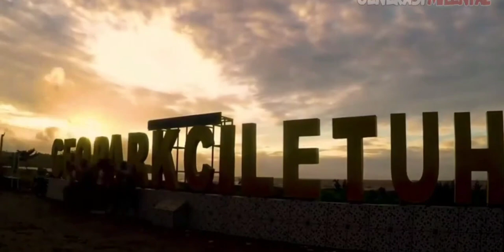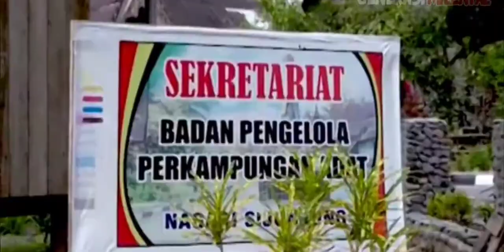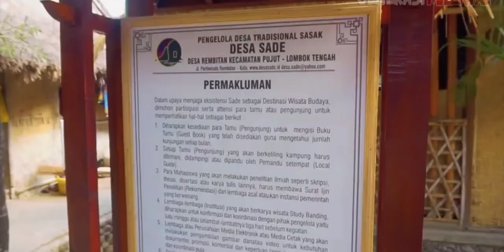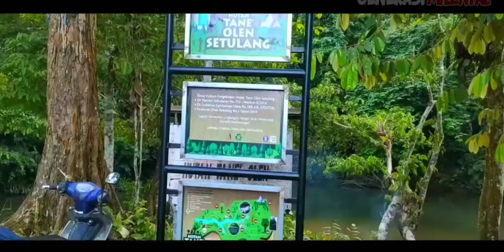MENGENAL BUDAYA NUSANTARA/ 10 DESA ADAT DI NUSANTARA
@petanicerdas mengenal budaya nusantara/ 10 desa adat di nusantara  yang masih memegang teguh tradisi leluhurnya. 10 desa adat yang tersebar di nusantara memiliki tradisi yang berbeda beda murupakan ciri khas dan kearifan masing masing.
budaya nusantara sangat unik dan langka  merupakan daya tarik  wisatawan untuk berkunjung.

Untuk  para wisatawan silahkan kunjungi dan buktikan ke unikan ,ciri khas  10 desa adat yang tersebar  diseluruh plosok nusatara

sumber video //creatif comons

@10 desa adat nusantara
@desa adat
@wisata budaya